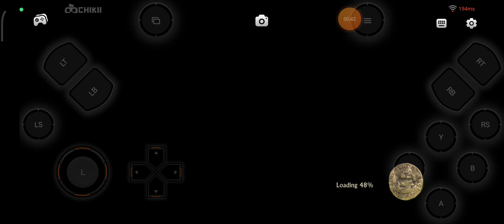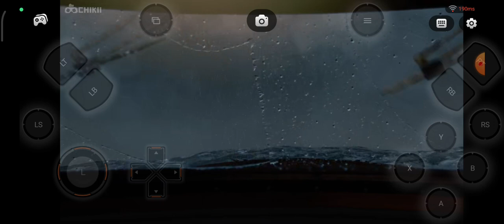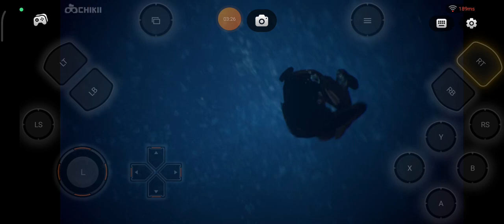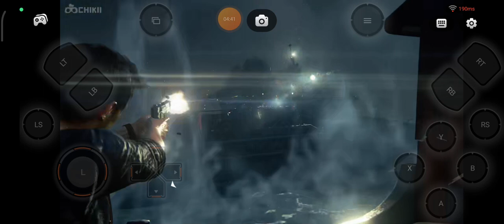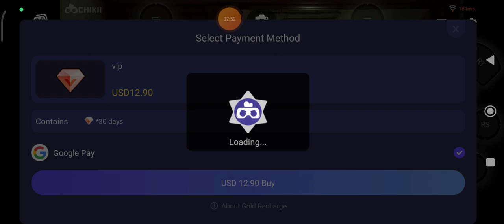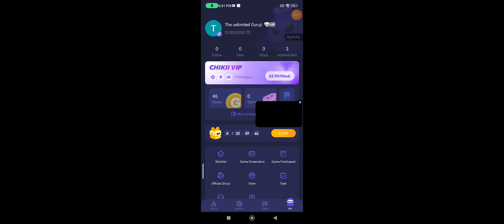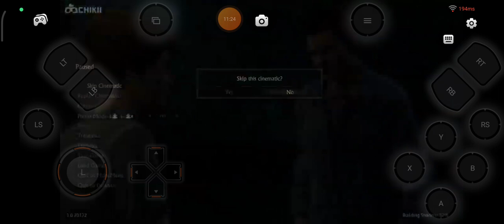uncharted The thieves end gameplay in hindi part 1